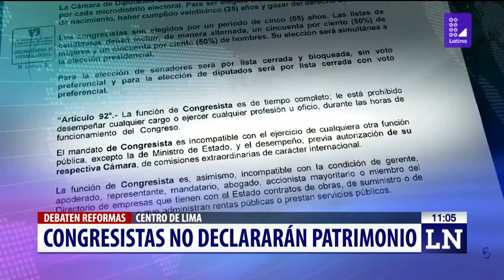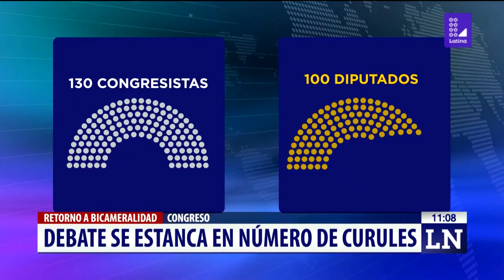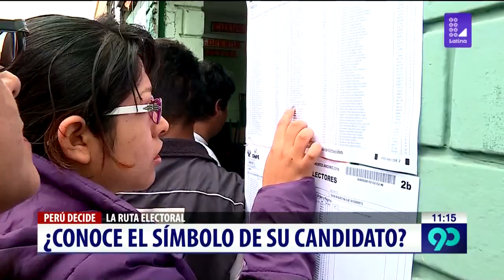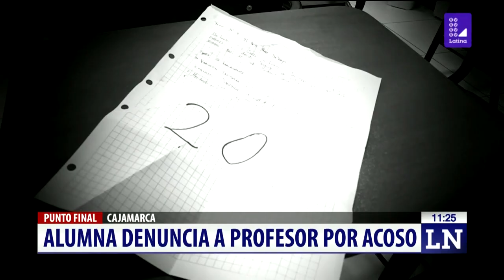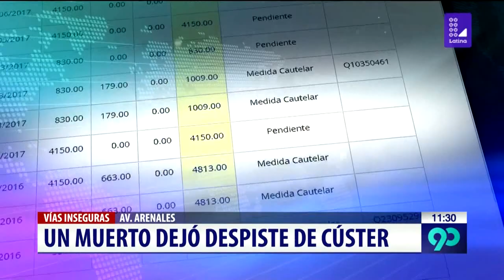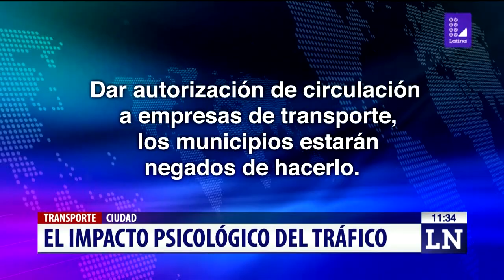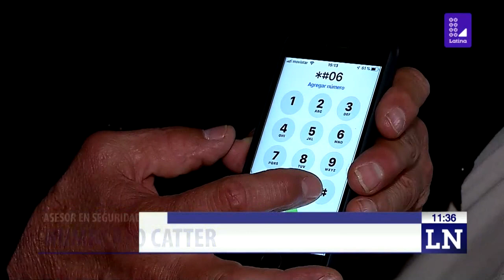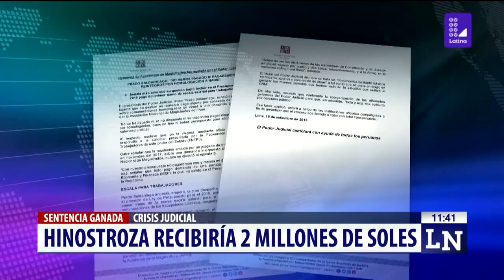90 Noche 18 de setiembre del 2018 - Programa completo